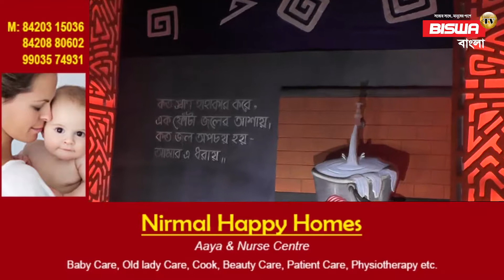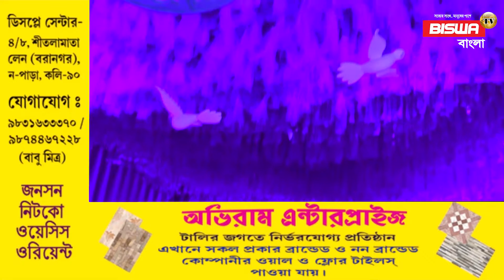আড়িয়াদহ বিশ্বনাথ পল্লী রবীন্দ্র স্পোর্টিং ক্লাবের দুর্গা পুজো